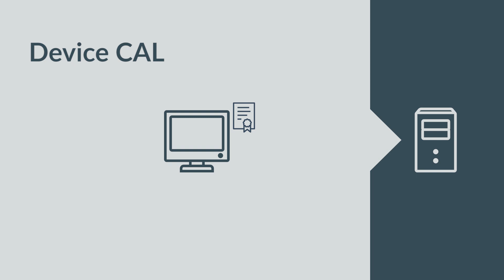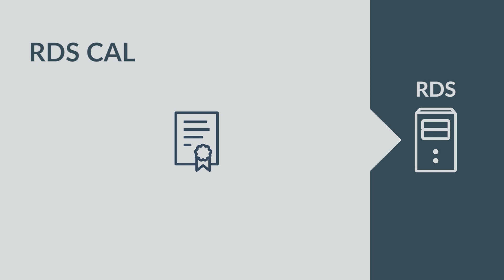Windows Server: User CAL, Device CAL and RDS CAL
Many companies use a Windows server – but often they do not know which access licenses they need for that. Which is the right one? Do I need user CALs, device CALs, RDS CALs? In this video we explain the types of licenses to you.